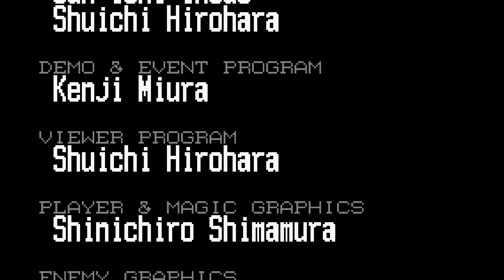Harmony of Dissonance Part 13: Remains of Vlad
We battle the final form of Count Dracula! Having gathered his full strength for this final battle, the Dark Lord has devolved into a grotesque creature! Will Julius be able to kill the Count once and for all?